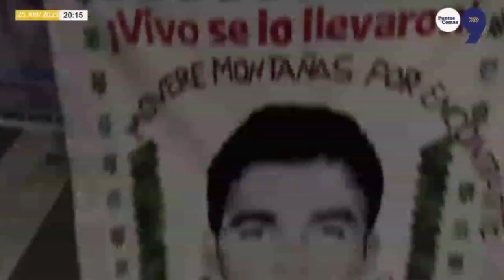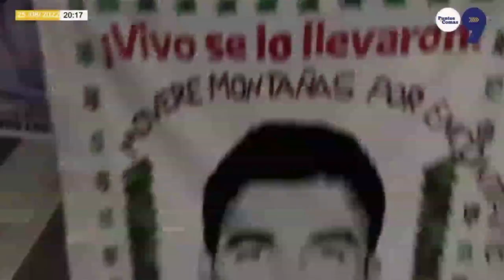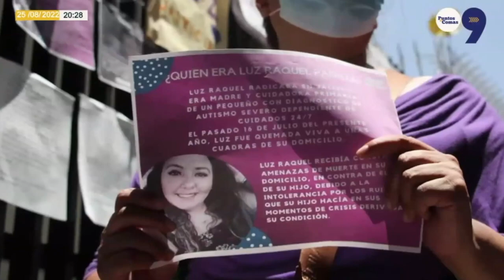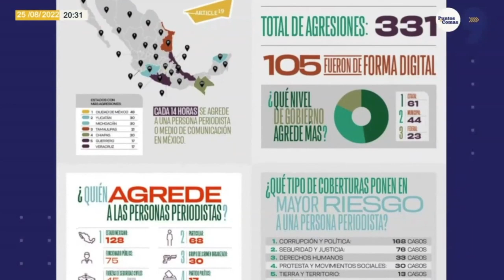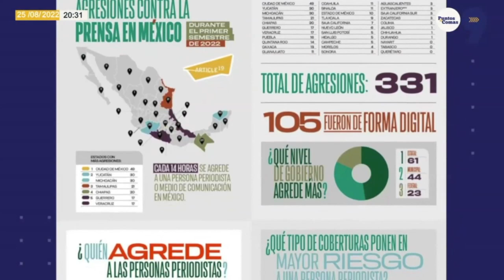Ayotzinapa: crimen de Estado | Prisión preventiva, ¿sí o no?